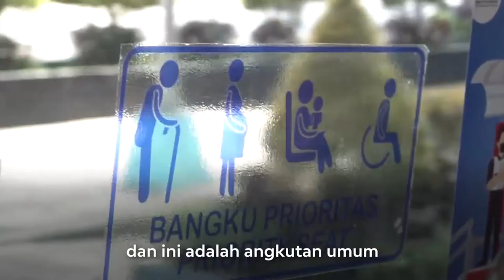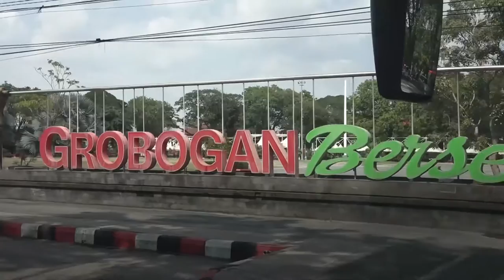Bus Trans Jateng Koridor Semarang-Grobogan Diluncurkan